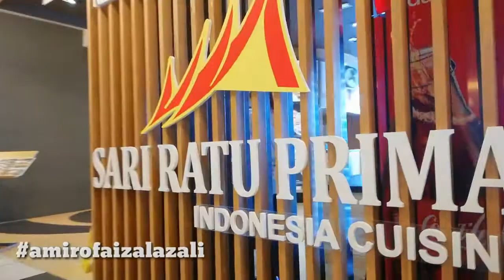Huawei Nova 2i | cinematic | smooth q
Camera performance for Huawei Nova 2i (Malaysia)